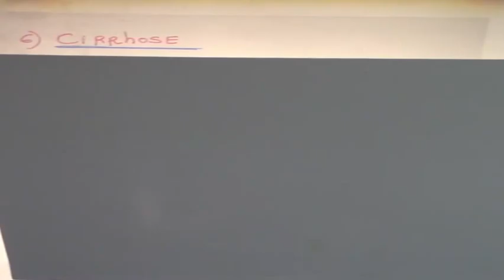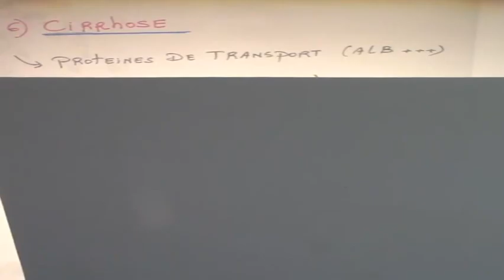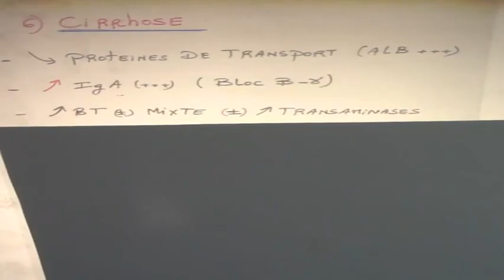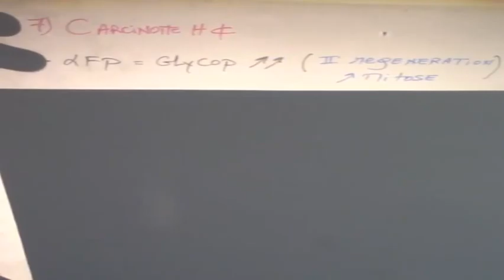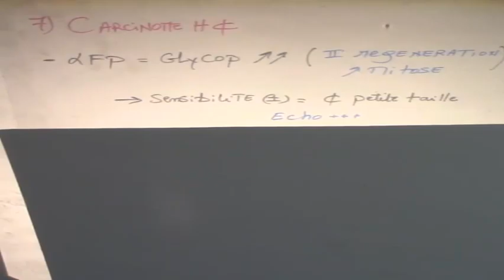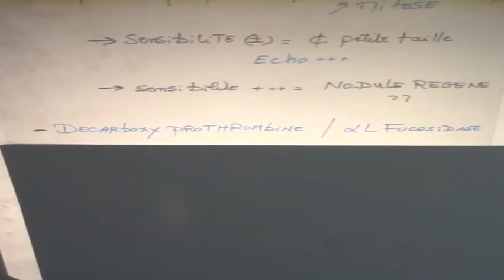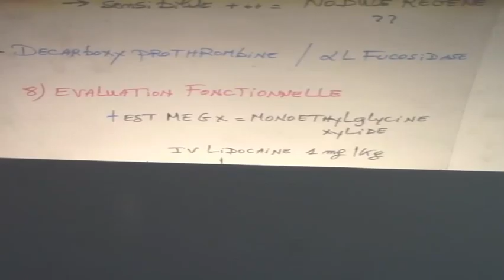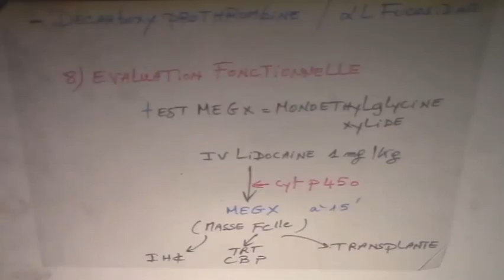PHYSIOLOGIE DE LA FONCTION HEPATOBILIAIRE PARTIE7